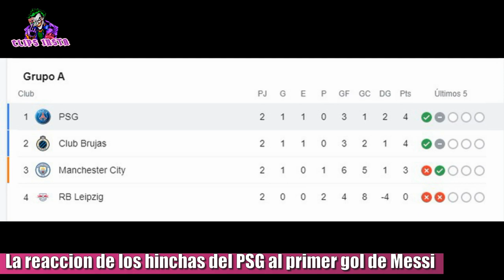LA REACCION de los HINCHAS DEL PARIS al PRIMER GOL DE LEO MESSI EN EL PSG al MANCHESTER CITY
La reacción de los hinchas del PSG al primer gol de Leo Messi en París. El día de hoy por la segunda fecha del grupo A de la Champions Ligue, jugaron el PSG versus el Manchester City en el parque de los príncipes, en donde el local ganó por 2 a 0.
El París salió a la cancha con su tridente de oro, hablamos de Mbappé, Neymar y con la vuelta de Messi después de la lesión y la polémica que hubo con Mauricio Pochettino. El París se adelantó al minuto 8 con gol de Gana Gueye y a los 74 minutos llegó el momento que todo el mundo del fútbol estaba esperando, el debut de Messi en las redes con el París, que llegó con una pared con Mbappé y clavó un zurdazo inatajable para Ederson. Así lo vivieron los hinchas del París y entre ellos el posible candidato a Presidente de Francia, hablamos de Éric Zemmour.

Con esta victoria del París contra el equipo de Guardiola se ubican primeros en su grupo con 4 puntos por diferencia de gol con el Brujas, dejando al City tercero con 2 puntos.

TAGS

Lionel Messi
messi goal
messi first goal
messi goal psg
PSG vs Manchester City LIVE VIVO MATCH 2021 HD
PSG vs Manchester City
Manchester City vs PSG
Paris SG vs Manchester City
Manchester City vs Paris SG
Paris SG vs vs Mancity
Mancity vs Paris SG
Paris Saint Germain vs  Manchester City
Manchester City vs Paris Saint Germain
Messi goal
Neymar goal
Mbappe goal
Gueye goal
messi goal vs manchester city